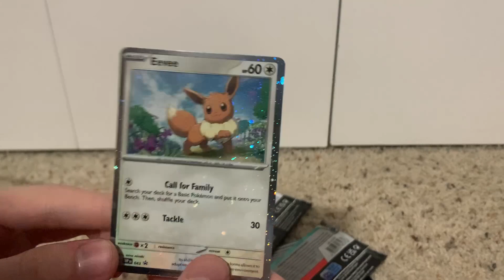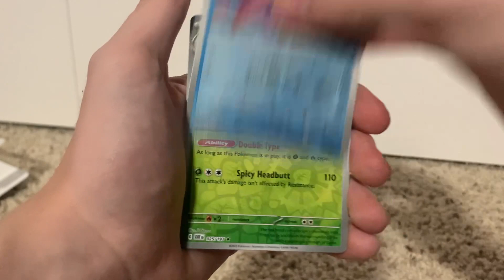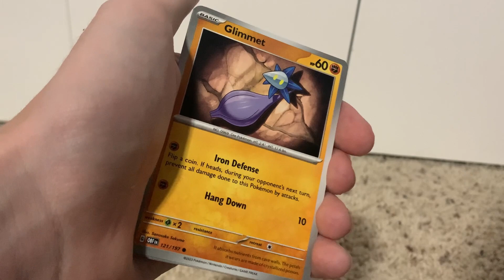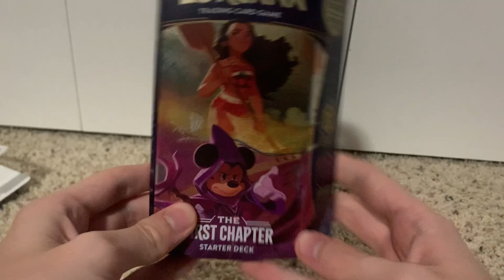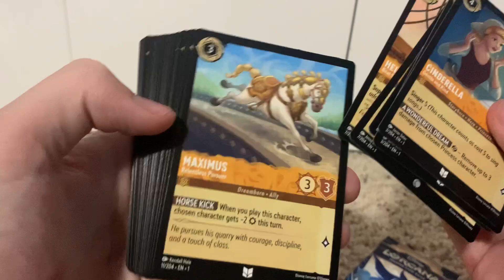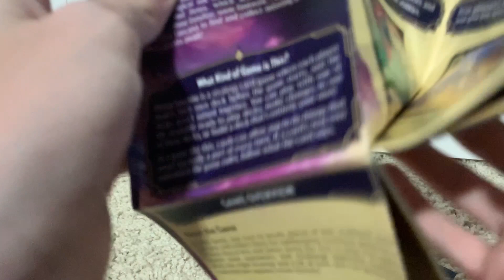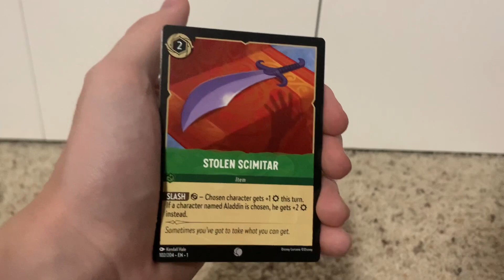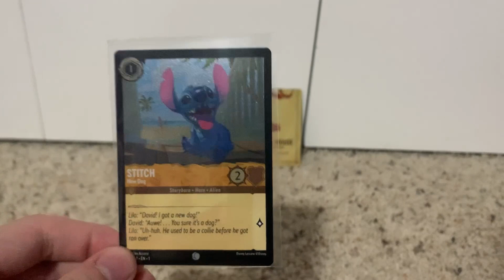Card Fridays:Obsidian Flames… and More!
New game, new me!